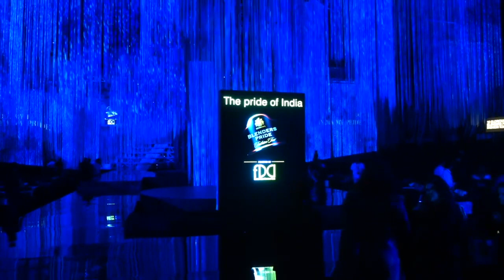Priyanka Chopra Got Little Makeup Artist in niece , gets a Princess Makeover